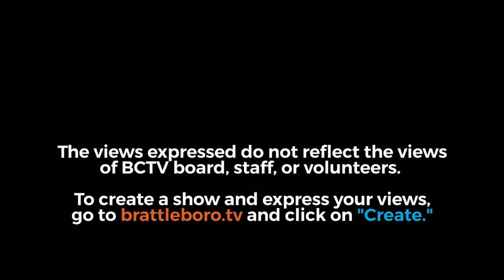Newfane SB Mtg 7/2/18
00:18  -  Additions & Amendments to Agenda
00:25  -  Minutes
01:40  -  Road Business: Road Foreman and Road Commissioner's Report
04:04  -  Administrative Assistant's Report
14:45  -  Unscheduled Members of Public
17:19  -  New Business: Setting FY 2019 Tax Rate
21:28  -  Old Business: Traffic Issues/Signage
45:20  -  Old Business: Purchasing Policy
46:20  - Correspondence
56:00  -  Pay Orders